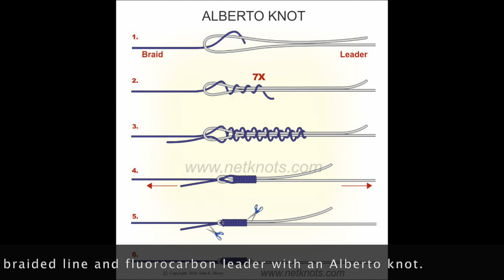Hybrid Striped Bass Fishing - Drop The Tailgate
In this episode, Matt and his son Mason "hook up" with fishing guide Trey Taylor and Wildlife Sgt. Jeff Prater to chase hybrid striped bass on Fort Patrick Henry Lake in upper east Tennessee.  Tune in to see how Captain Trey rigs live Alewife shad for a simple, but very effective method to catch big hybrids.